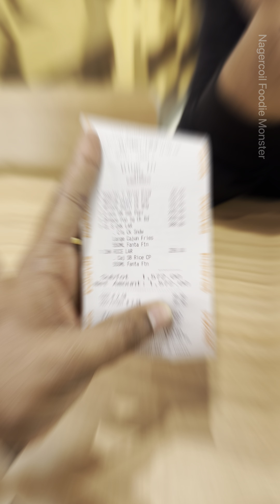POPEYES fried chicken in Chennai 💥 Kudutha hype ku worth ah ⁉️🤯 Phoenix Mall Velachery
Rating:
Food - 2.9/5
Ambience - 3.2/5

Address:
Popeyes
UG 41, Phoenix Market City, 142, Velachery Road, Indira Gandhi Nagar, Velachery, Chennai 600042